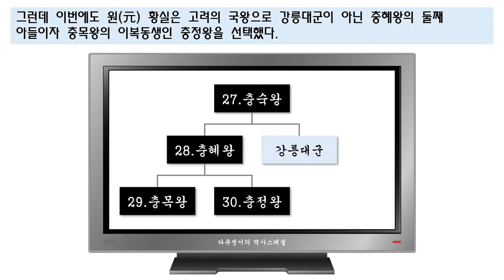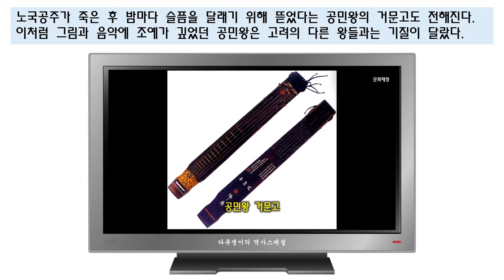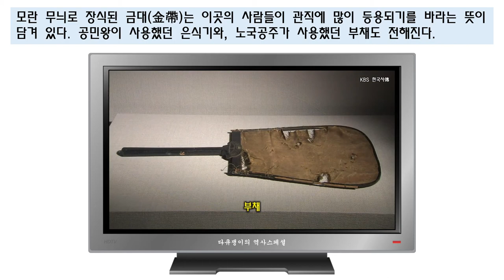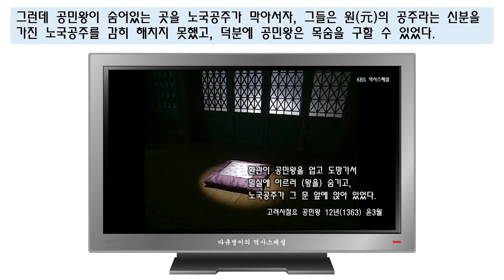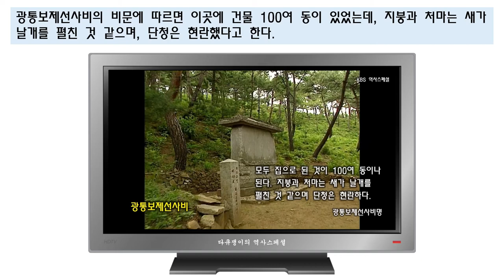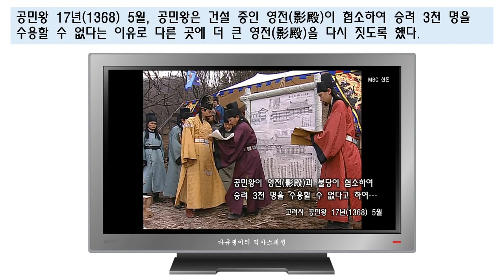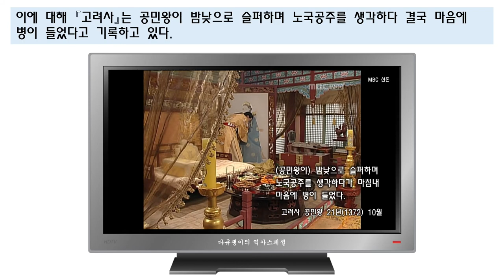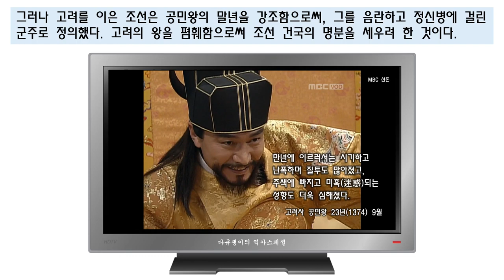7백년의 사랑, 공민왕과 노국공주 [다큐쟁이의 역사스페셜]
- 참고자료 -
20011222_[역사스페셜] 북한문화유산시리즈 (7) 7백년의 사랑, 공민왕릉
20080726_[한국사 傳] 신화가 된 사랑, 공민왕과 노국공주
20120131_[역사이야기] 이익주의 고려 인물 열전 (4) 바람 앞의 등불, 공민왕
20150322_[역사저널 그날] 공민왕
드라마 『신돈』